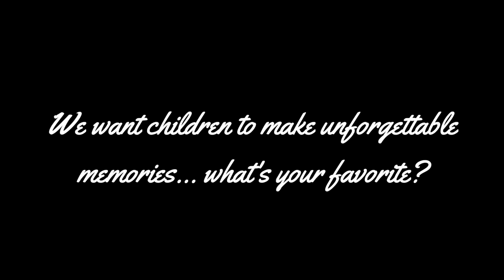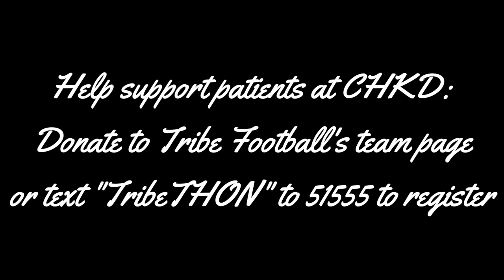TribeTHON x William & Mary Football 2020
Join TribeTHON + William & Mary's football team in helping support the Children's Hospital of The King's Daughter in Norfolk, Virginia!

How can you register?

or

Text "TribeTHON" to 51555